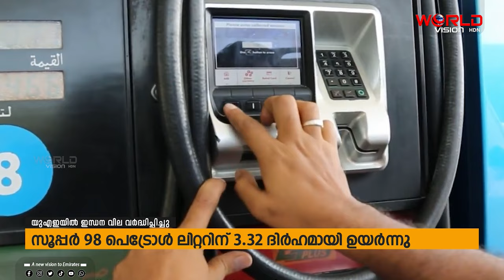യുഎഇയില്‍ ഇന്ധന വില വര്‍ധിപ്പിച്ചു.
പെട്രോളിനും ഡീസലിനും 28 ഫില്‍സിന്റെ വര്‍ദ്ധനയാണ് രേഖപ്പെടുത്തിയത്.
സൂപ്പര്‍ 98 പെട്രോള്‍ ലിറ്ററിന് 3.32 ഫില്‍സാണ് നവംബര്‍ മാസത്തില്‍ നല്‍കേണ്ടത്.
എന്നാല്‍ യുഎഇയിലെ ഇന്ധനവില ആഗോളശരാശരിയേക്കാള്‍ 30 ശതമാനം കുറവാണ്.